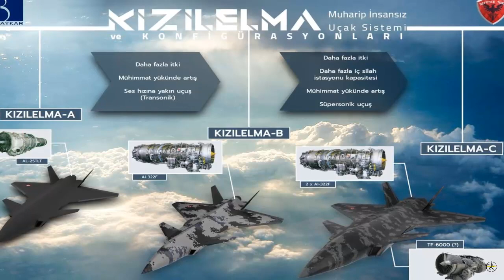Bayraktar KIZILELMA Performs 2nd Flight for System Identification Tests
Bayraktar KIZILELMA Combat Unmanned Aircraft System, Turkey's first unmanned fighter aircraft, successfully completed the System Identification Test in its second flight at the AKINCI Flight Training and Test Center in Çorlu, Tekirdağ.

Bayraktar KIZILELMA, which made its first flight on December 14, 2022, continues its productization studies. Baykar General Manager Haluk Bayraktar announced that it was aimed to turn KIZILELMA MIUS into a product within 2 years. For this reason, although there are countries that want to order from abroad, orders will not be received until KIZILELMA becomes a product. KIZILELMA, which made its first flight in December 2022, will integrate domestic air-ground and air-air munitions, as well as AESA radar, integrated Electro Optical system and Signal Intelligence (SIGINT) systems developed by ASELSAN.

Answering the questions of GDH Digitial at TEKNOFEST 2022, Baykar Technology Technical Manager Selçuk Bayraktar informed that Ukraine continues to deliver the engines for the KIZILELMA Combat Unmanned Aircraft System. It is planned to use Ukrainian origin AI-25TLT and AI-322F turbofan engines in KIZILELMA. There will be 3 different engine options, 1 AI-25TLT, AI-322F or 2 AI-322F for different needs. A contract was signed with Ukraine for the supply of engines for KIZILELMA  .

It can be evaluated that the AI-25TLT without afterburner developed over the AI-25TL, which is used in L-39 Albatros trainer aircraft and can give approximately 16.9 kN of thrust, will have this thrust value at least. It is more likely to be used as a "first phase" motor due to its low cost, simplicity and thrust.

The second engine option, the AI-322F with afterburner, will be a much more compatible option for an aircraft with aggressive flight characteristics like the KIZILELMA. AI-322F; It can produce a maximum thrust of 24.5 kN without afterburner, 44.1 kN with afterburners and can operate up to Mach 1.6. The AI-322 is currently used in twin-engine Hongdu L-15 light attack aircraft.

Announced by TEI on June 10, 2022; TF6000 , which can give 26.7 kN and 44.5 kN thrust  with afterburner , has similar thrust values ​​with its AI-322F turbofan engine with afterburner. The use of TF6000 on MIUS is on the agenda.

Alongside the single-engine configurations, there will be a twin-engine configuration equipped with 2 AI-322Fs for RED. Due to the higher thrust of the twin-engine configuration, it is likely to have a larger fuselage for greater internal weapon station volume and fuel capacity.

The twin-engine KIZILELMA, which will be able to reach higher speeds and have a wider combat radius, will also have advantages in terms of survivability as it can continue to fly if one engine fails and the other engine works.